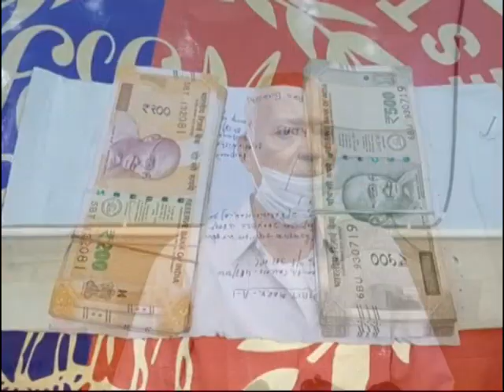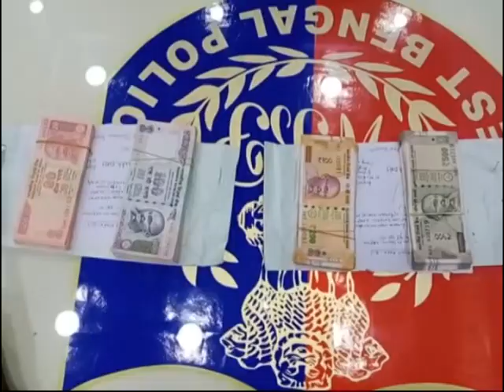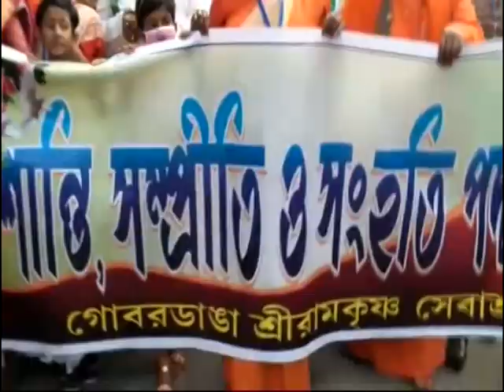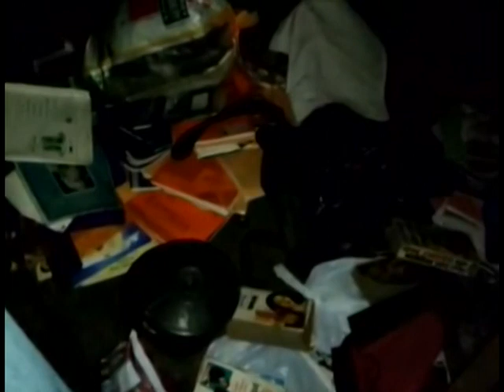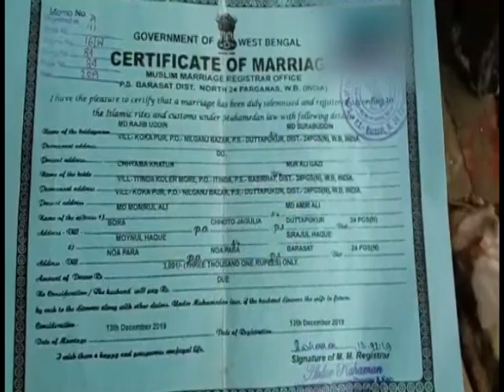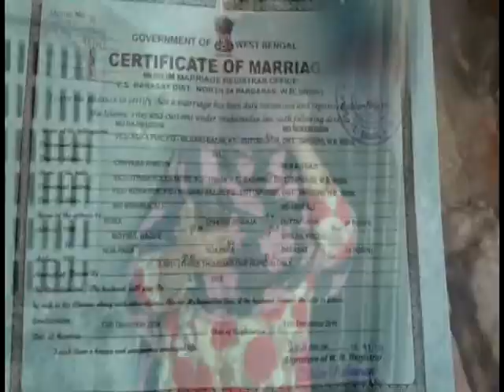সোমবারের (23.11.2020) সব খবর